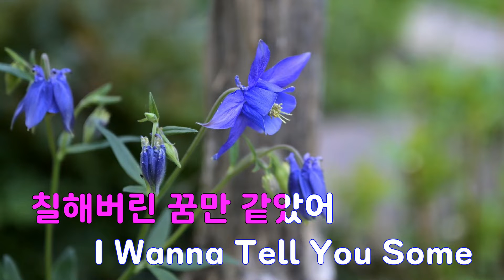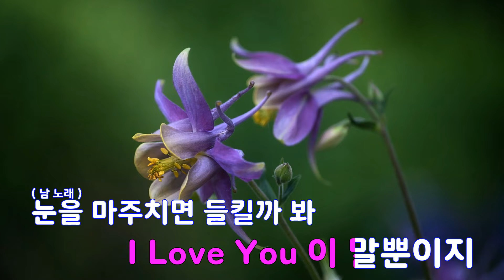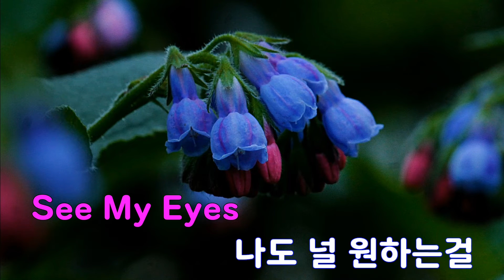[은성 반주기] Y Why... - 씨엔블루(CNBLUE)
Y Why... - 씨엔블루(CNBLUE)
작사 ː 정용화.한성호, 작곡 ː 정용화.RYO